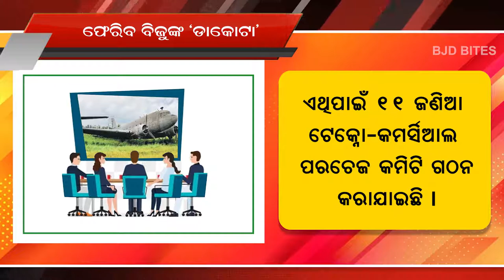Headlines (22 Nov 2020) | Jay Panda | Dacota | OnlineService | CancerHospotal | BYJD | Sarua | OTV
1- ବୈଜୟନ୍ତ ଓ ଜଗୀଙ୍କ ଅଡୁଆ ବଢିଲା
2-୧୧ ଟି ଅନଲାଇନ ସେବା ର ଶୁଭାରମ୍ଭ
3- ଫେରିବ ବିଜୁଙ୍କ ଡାକୋଟା
4-ପ୍ରସାଦ ଯୋଜନାରୁ ଓହରିଲା ଓଡିଶା
5-ବରଗଡ଼ ରେ ହବ କ୍ୟାନ୍ସର ହସ୍ପିଟାଲ
6-ବିଜେଡି ଯୁବ ଓ ଛାତ୍ର ସଂଗଠନ ର ପର୍ଯ୍ୟବେକ୍ଷକ ନିଯୁକ୍ତି